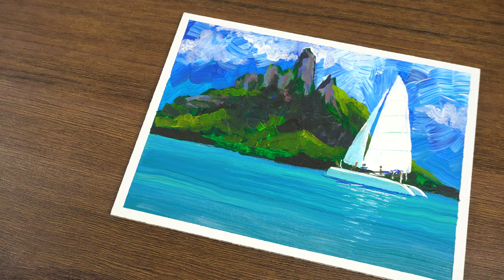I Draw With Acrylic Paints the Most Beautiful Island Bora Bora in French Polynesia in Pacific Ocean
If you want to learn and to know how to easy paint at home, using different painting techniques. I will teach you how to create incredible paintings DIY.

Let's do something exciting and easy today. By just using acrylic paint, you can create this beautiful Bora bora Island painting.
Sharing with you all easy and step by step guide. I hope u guys enjoy !
Welcom to Art Show #51